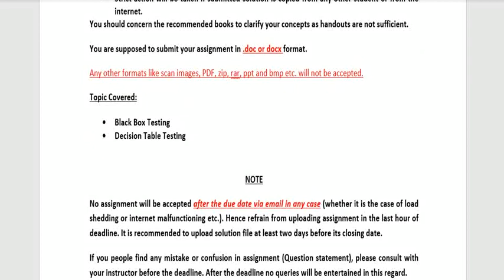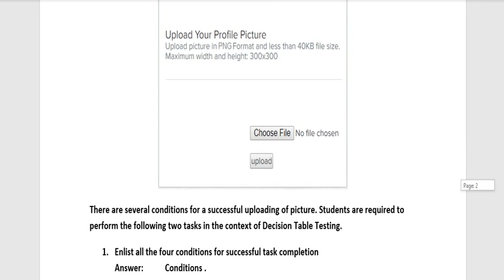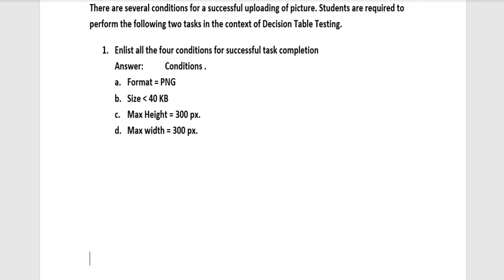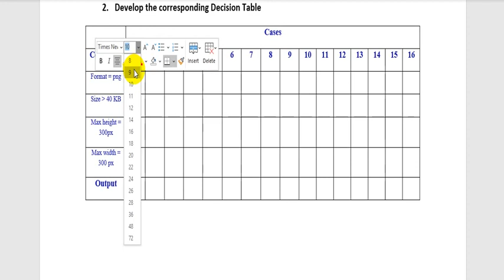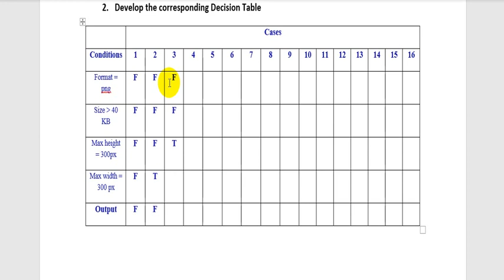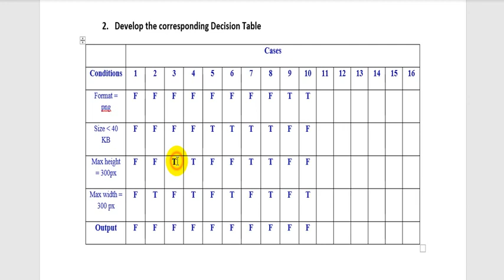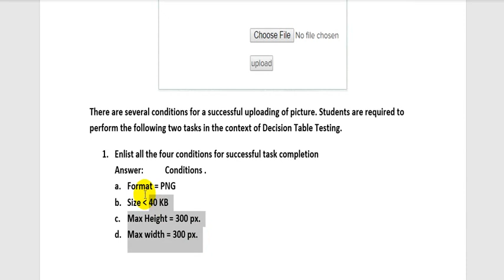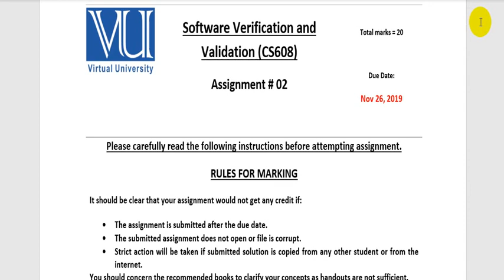CS608 assignment 2 solution fall 2019 | how to draw decision table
How to draw decision table. cs608 assignment 2 solution. In this video you will learn how to draw the decision table in software engineering. how to draw decision table in software engineering. how to check the conditions for the decision table.